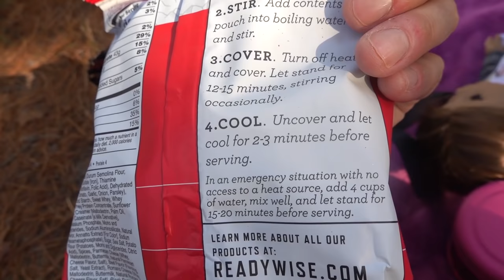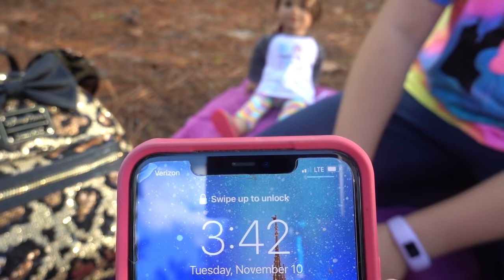24 Hours In The CREEPY Woods! We Saw The Doll Maker!